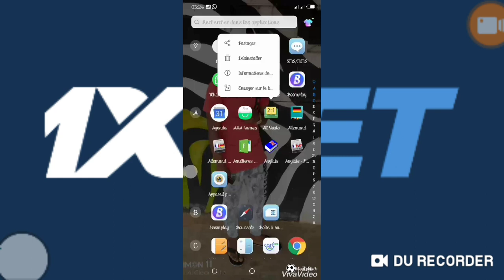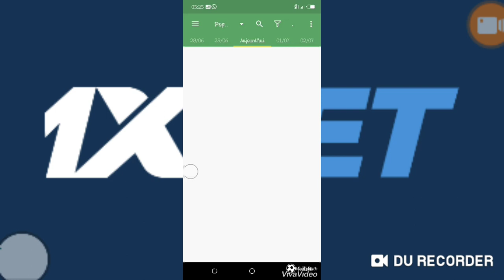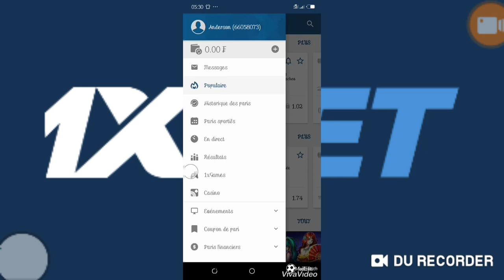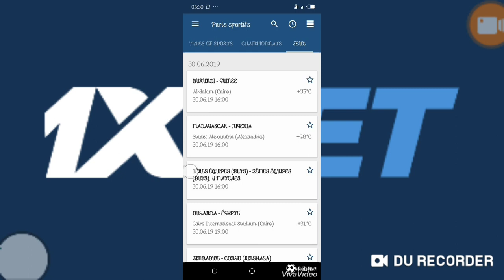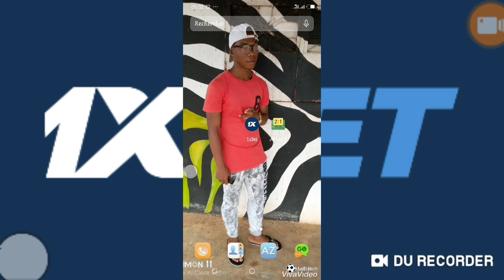Comment Faire de Bonne Analyses Pour faire un bon Paris sportif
Excusez moi pour mon retard chères abonnés... Je suis maintenant de retour.